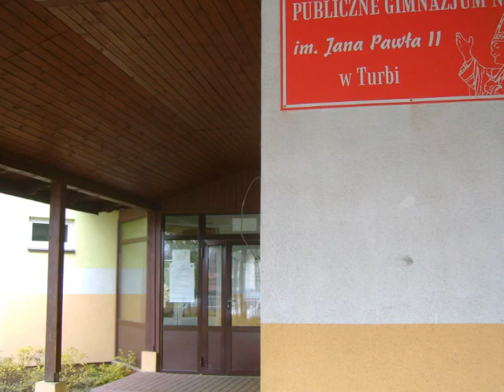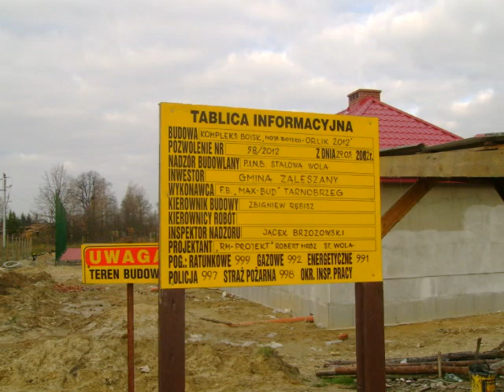Turbia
Filmik ukazujący atrakcje Turbi